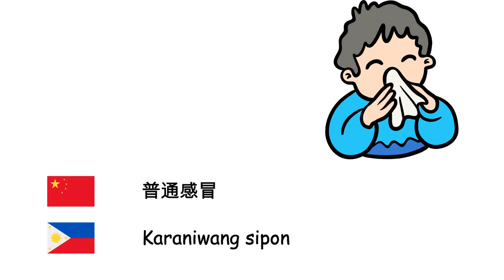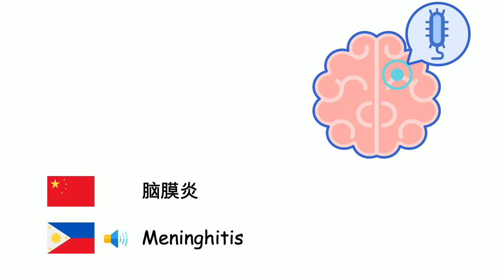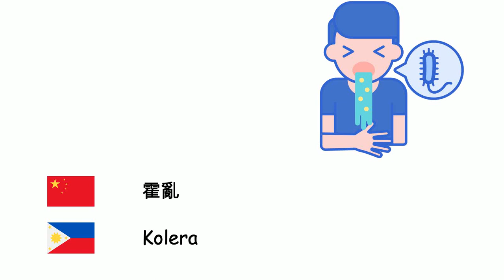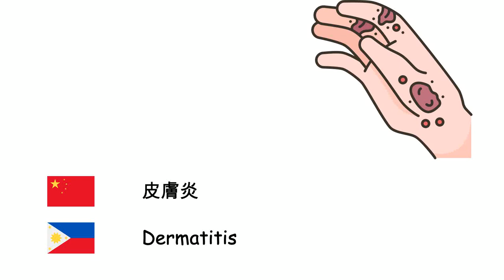疾病 (菲律賓語) (zh-tl)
Fone TV
zh-tl-29
Sakit (Wikang Filipino)
疾病 - Sakit
流行性感冒 - Trangkaso
普通感冒 - Karaniwang sipon
腹瀉 - Pagtatae
哮喘 - Hika
水痘 - Bulutung-tubig
白喉 - Dipterya
疟疾 - Malarya
麻疹 - Tigdas
脑膜炎 - Meninghitis
流行性腮腺炎 - Beke
肺炎 - Pulmonya
破傷風 - Tetano
结核病 - Tuberkulosis
百日咳 - Ubong-dalahit
天花 - Bulutong
狂犬病 - Rabies
鼠疫 - Peste
淋病 - Gonorea
伤寒 - Typhoid fever
霍亂 - Kolera
炭疽病 - Anthrax
痤疮 - Akne
支气管炎 - Brongkitis
失智症 - Demensiya
糖尿病 - Diabetes mellitus
癫痫 - Epilepsy
痛风 - Piyo
疥疮 - Galis
皮膚炎 - Dermatitis
过敏 - Alerhiya
癌症 - Kanser